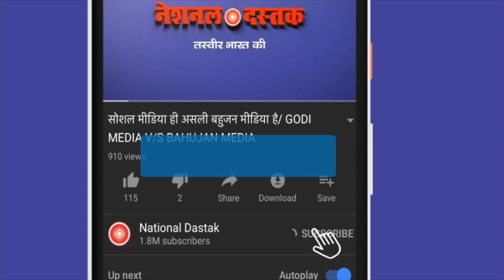इस बहुजन नेता ने मनुवादियों की वाट लगा दी